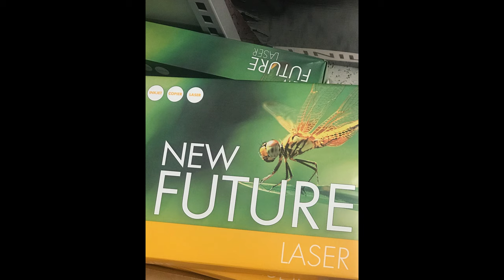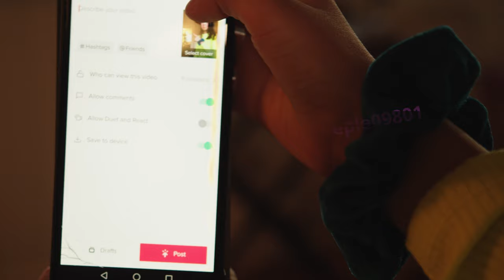Covid-19 New future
Love is all you need - Episode 2

Jeg ønsket en avkobling fra nyhetene, og en video med finske Ulla Suokko fortalte meg at universet snakket til oss mennesker med å gi oss tegn. Jeg tenkte ikke så mye over det akkurat da, men dagen etter så dukket mitt første tegn fra universet opp. New Future.